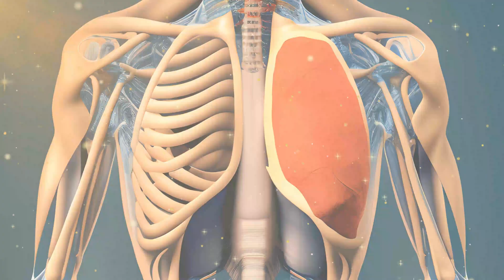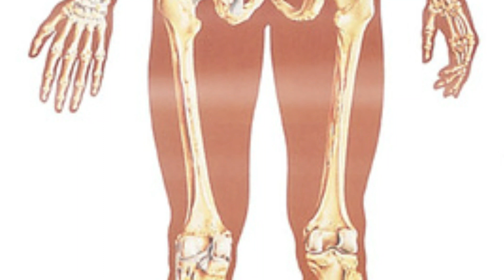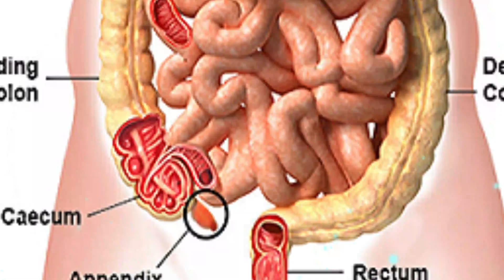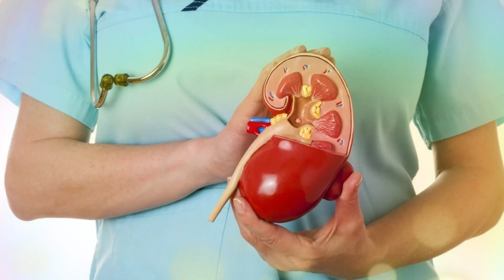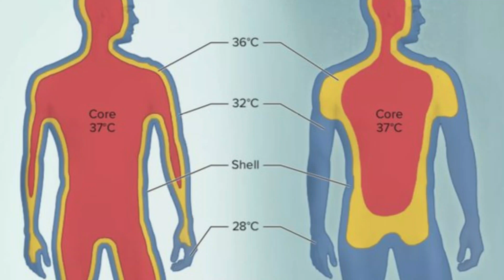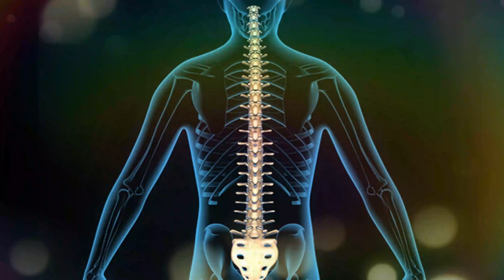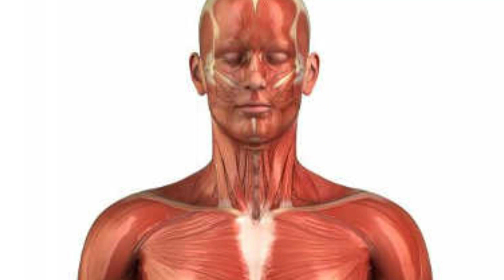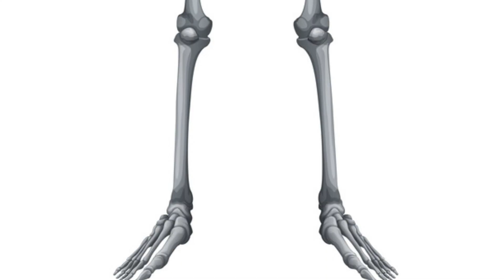30 Amazing & Weird Human Body Facts | UNKNOWN FACTS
The human body is a weird and wonderful place, full of gross and cool stuff! It's time to find out how many of these interesting facts about the human body you already knew! Join us for a journey all around the human body and the amazing ways it works! Find out why you can survive with just one kidney, how many bones you have, and which body part is unique to humans! And if you liked this, check out more awesome facts in our channel